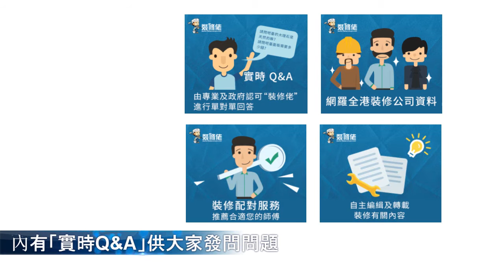問問Dr 酷 如何處理甲醛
Dr.酷今次會同大家解釋下
如何處理新裝修後經常出現既問題 - 甲醛
亦會講解究竟使用低甲醛既建築材料
是否等於對身體無害